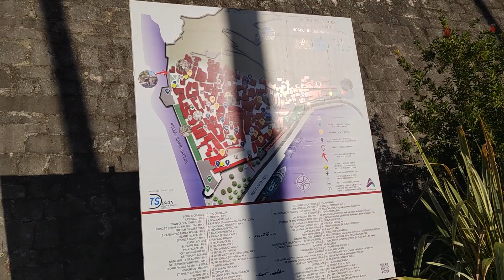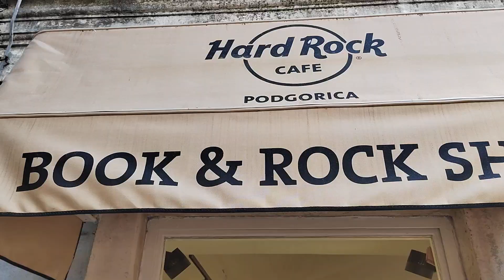A Walk through Kotor UNESCO Old Town